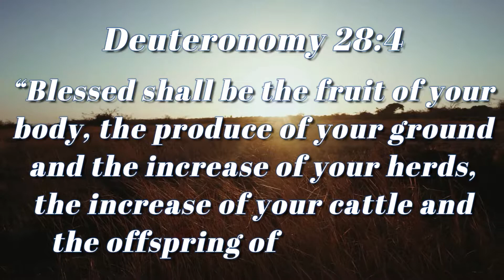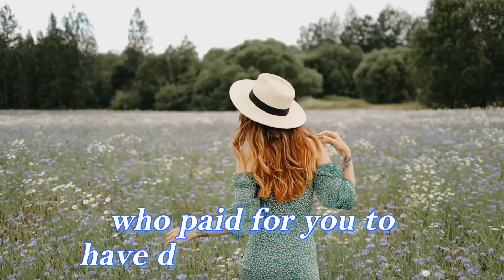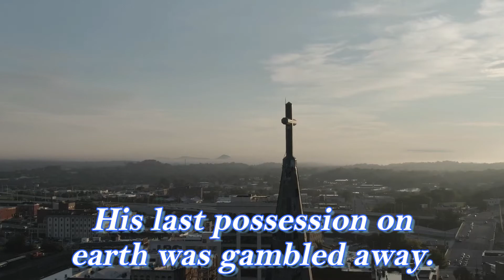Blessed With Not Just In Quantity But Also In Quality | Inspirational Daily | Daily Devotion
Track: Last Day

Blessed With Not Just In Quantity But Also In Quality | Inspirational Daily | Daily Devotion and Motivation

Deuteronomy 28:4

“Blessed shall be the fruit of your body, the produce of your ground and the increase of your herds,
the increase of your cattle and the offspring of your flocks.

Jesus work of redemption can,
creation can't but redemption can,
His work of redemption,